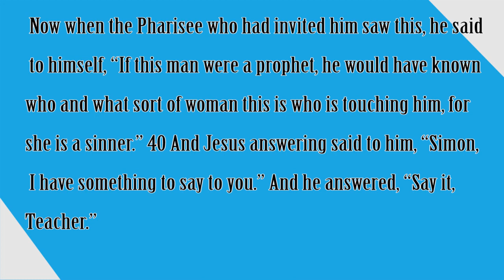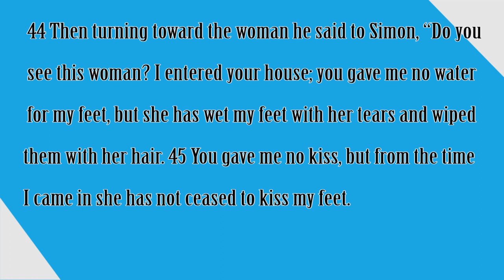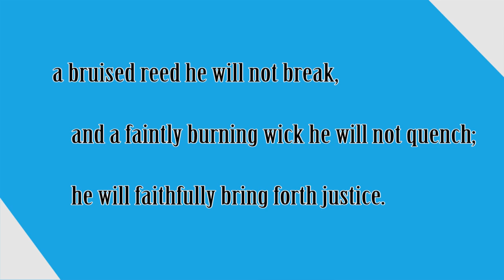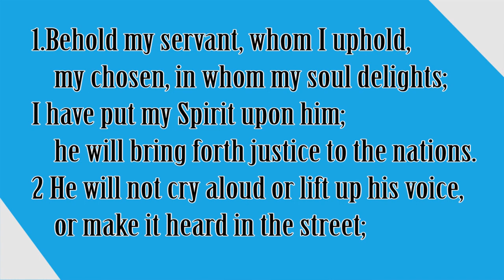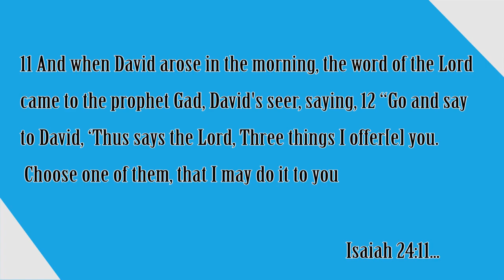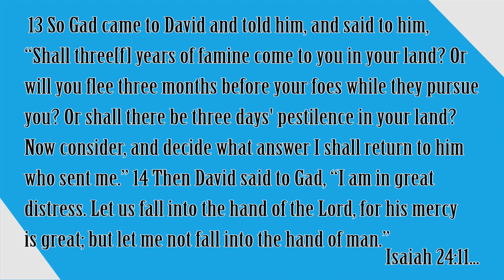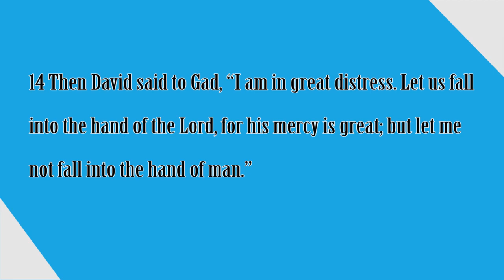WISDOM IMPACT 2020, 1st March 2020 by Bishop Tengu Yoka